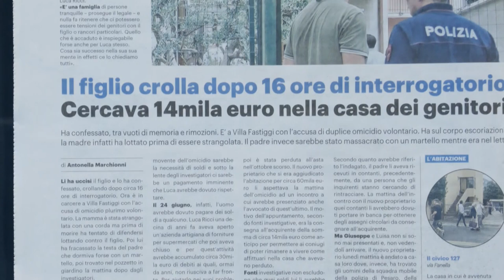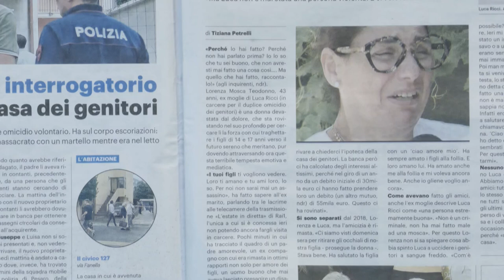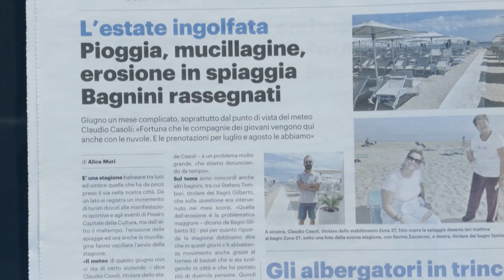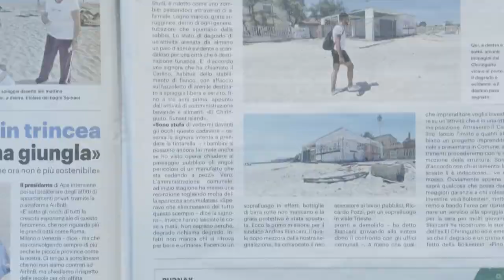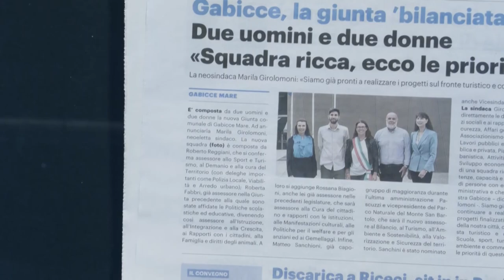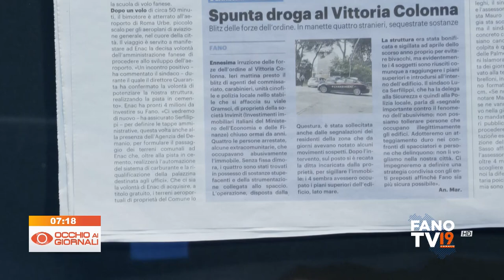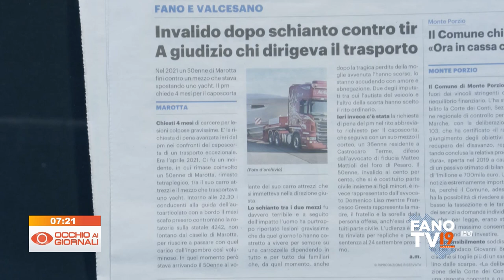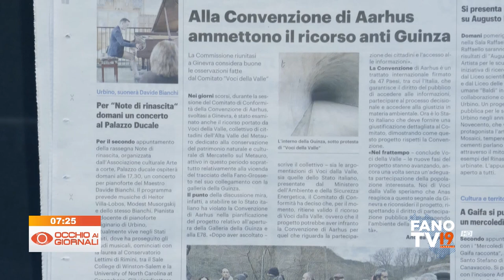Occhio ai Giornali 26 giugno 2024